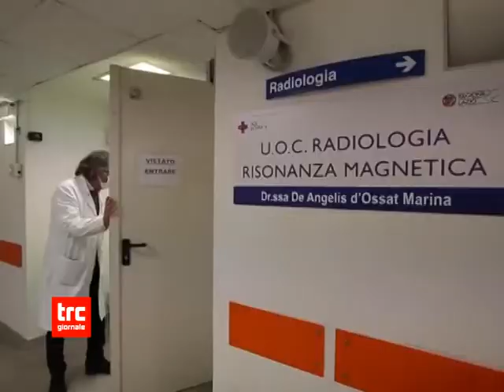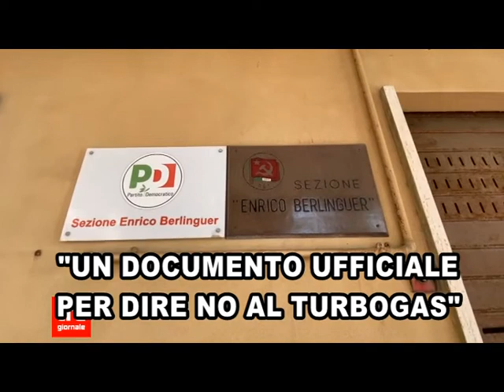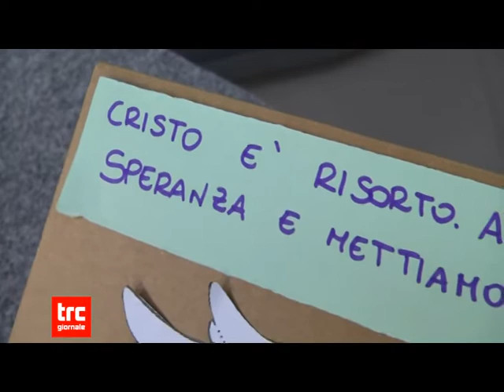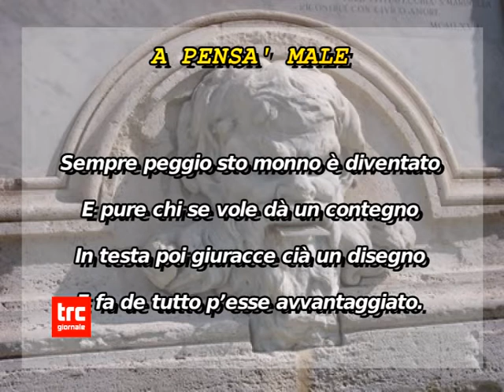TG MATTINA 27 MARZO